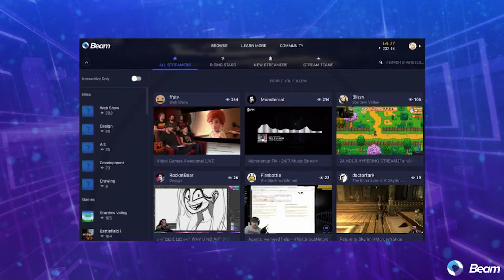Building Your Community Through Interactive Live Streaming | GDEX 2016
There is a secret that every gamer knows: games are best when shared. We started with console and LAN parties, and used the internet to evolve the experience into recorded video and live streaming. Join the Beam Pro team to explore the next evolution of gaming: interactive live streaming. We’ll discuss practical ways to engage your audience, and look into some new ideas to build your stream brand by bringing the viewers directly into your stream experience.

Speakers:
James Boehm
Ethan Rothamel
Heather McKinnon
Ethan McKinnon